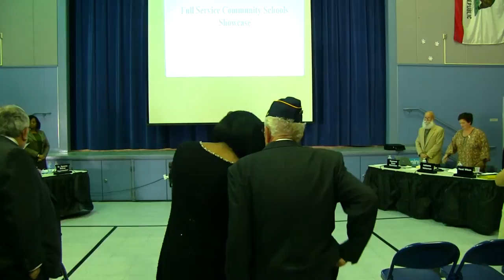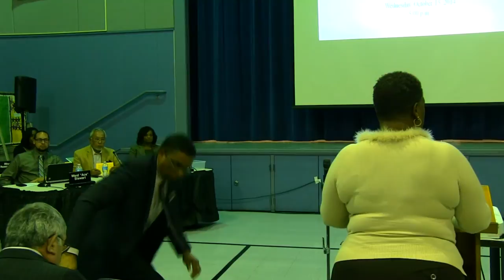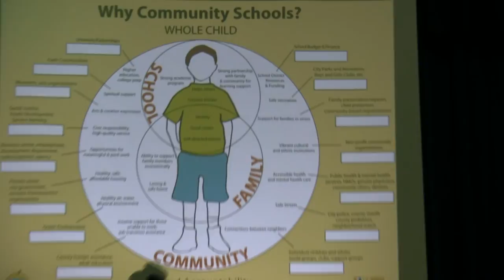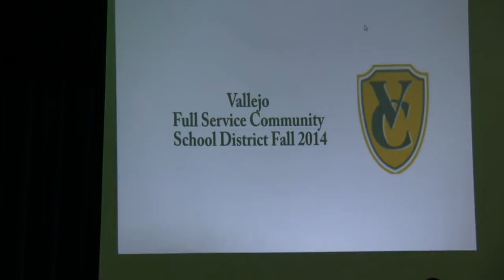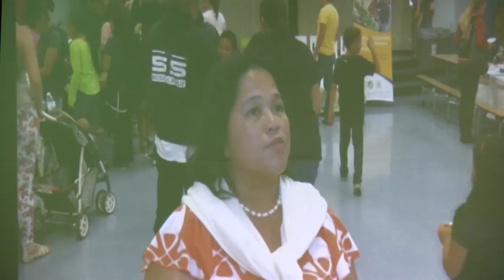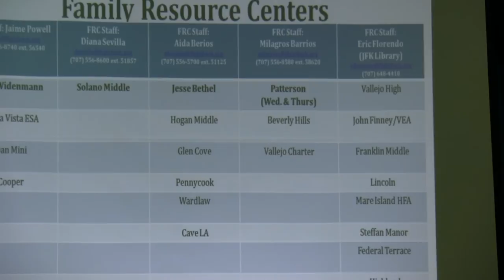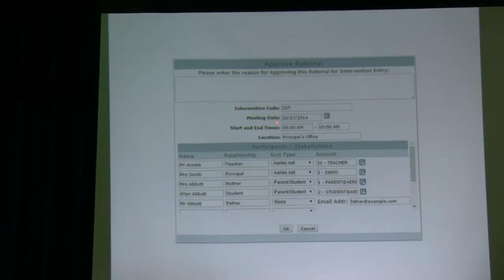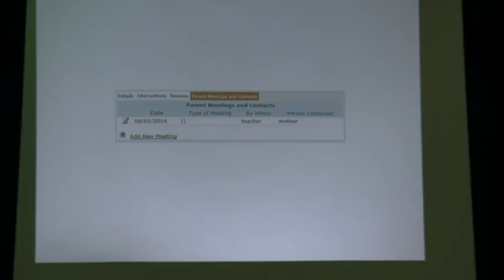Vallejo School Board - October 15, 2014 Meeting